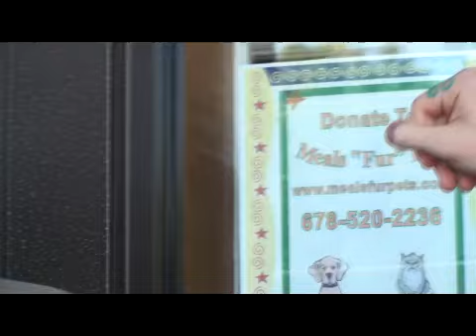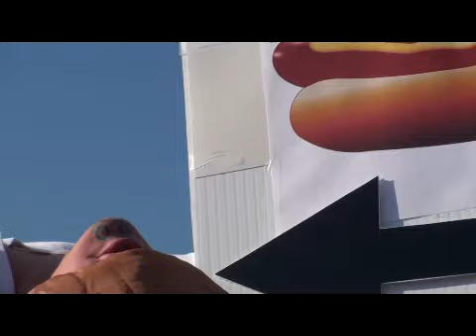Free Hot Dog Day!!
The Townelaker's day of FREE hot dogs! Watch the video to see more!